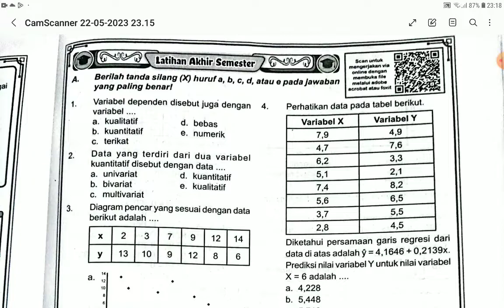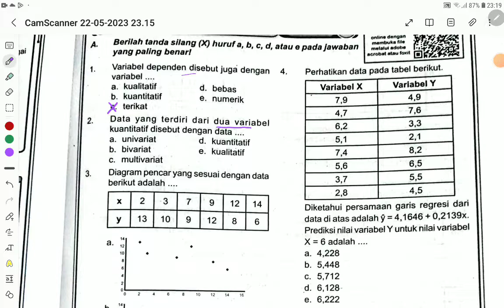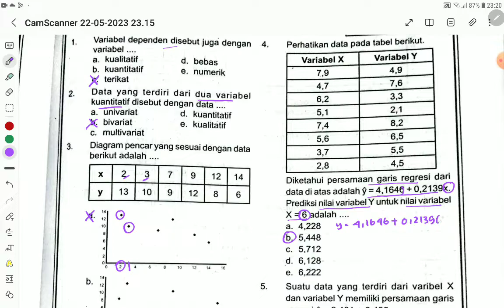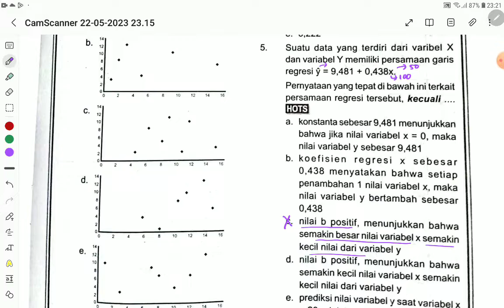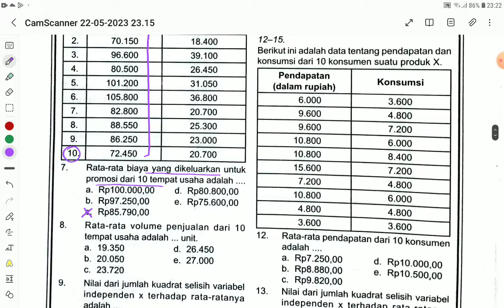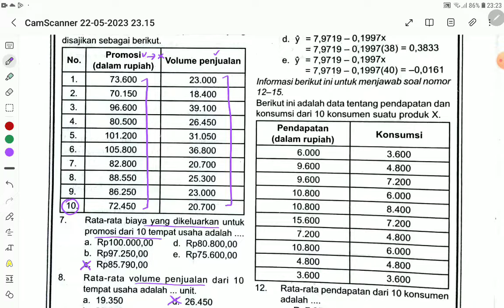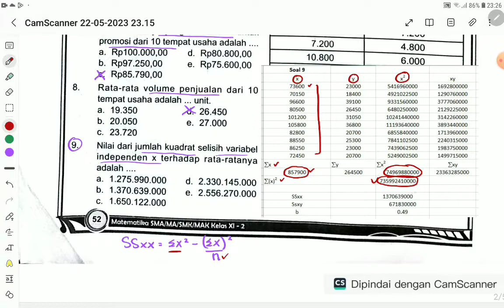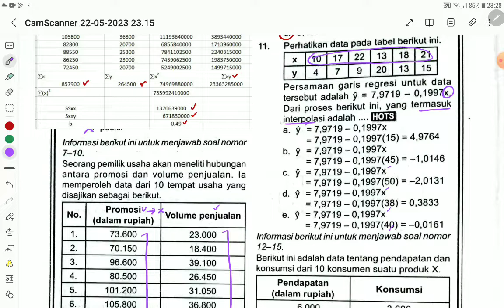Soal Regresi Linear dan Analisis Korelasi Part 1 Matematika 11 SMA Kmerdeka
RALAT
No. 6 Trennya : Linear (B)